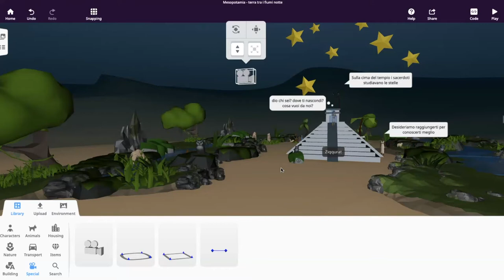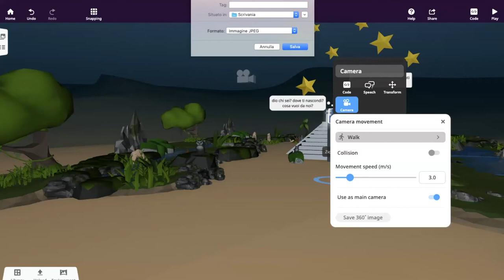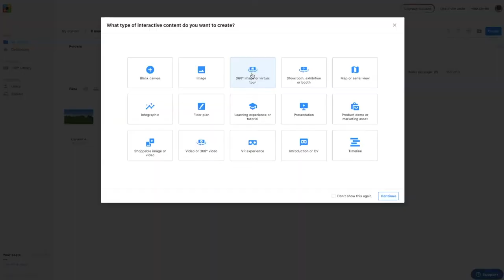CoSpaces: come fare una foto a 360° del tuo CoSpaces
CoSpaces tutorial in italiano che ti insegna come creare delle foto a 360° delle realtà CoSpaces che hai creato.